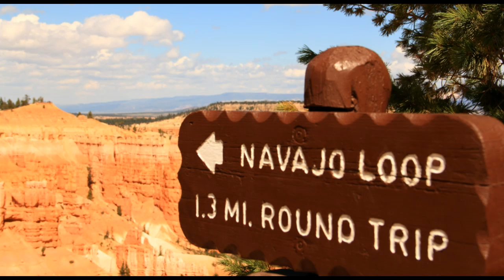Hiking the Navajo Trail, Bryce Canyon Utah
Bryce Canyon en beelden van de zonopkomst , hiking de Navajo trail.